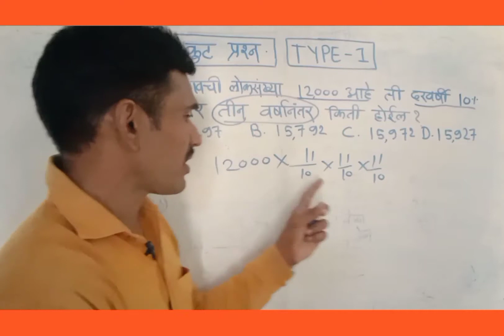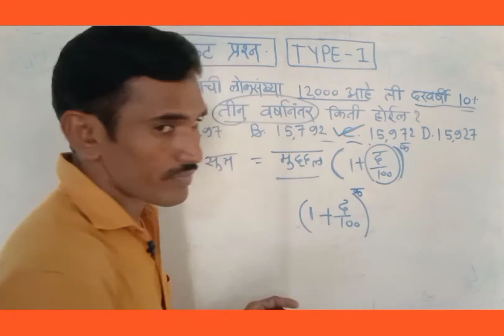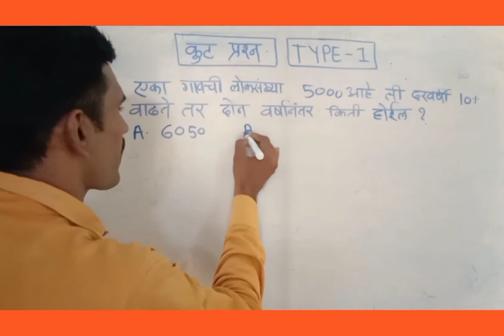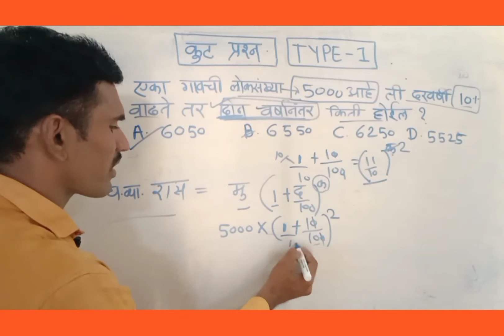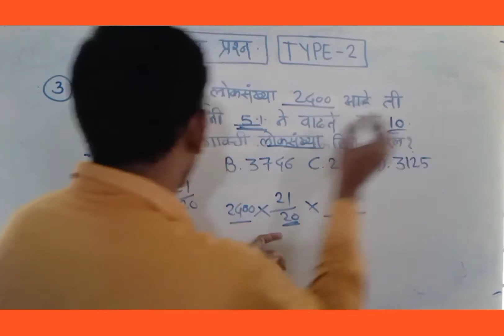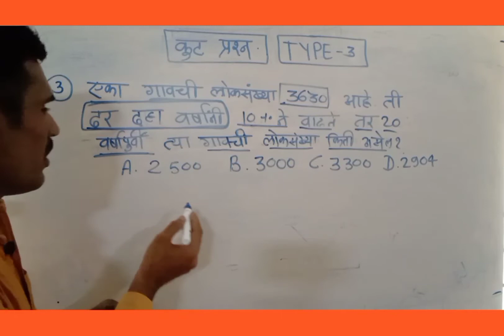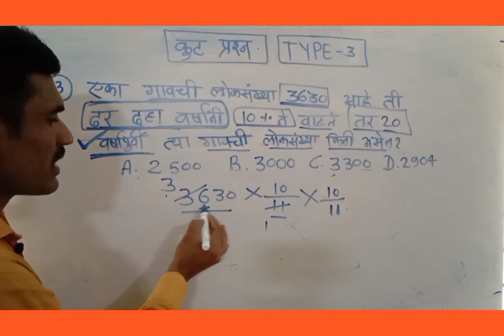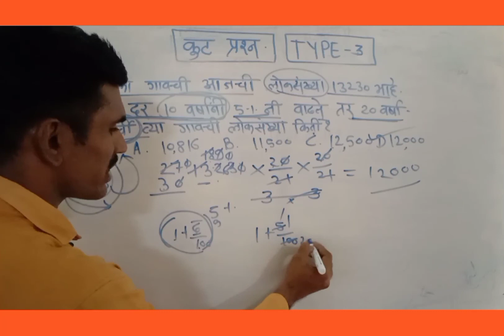कुटप्रश्न लोकसंख्या अंकगणीत